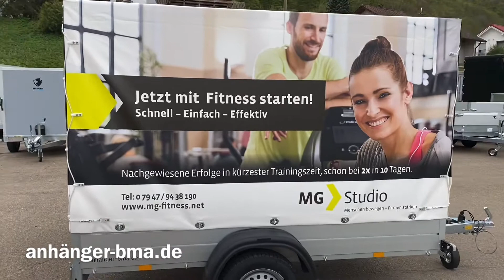anhänger-bma.de Werbeanhänger für Fitnessstudio